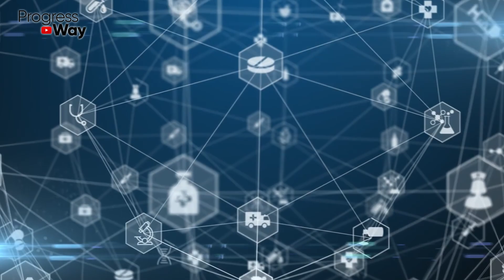Зачем Его Скрывают?! Черный Рис Омолаживает Даже Старый Организм